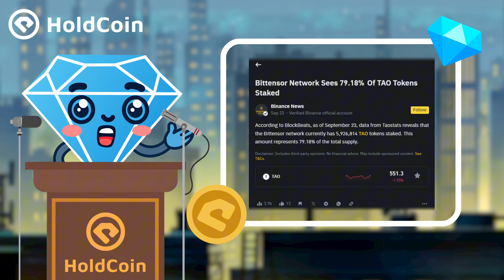79.18% of TAO tokens staked on the Bittensor network reveals investor confidence! (Sept 26 2024)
"On the Bittensor network, 79.18% of TAO tokens, totaling 5,926,814, have been staked. This demonstrates users' strong trust in the network and confidence in long-term investments. The high staking ratio not only enhances the network's security but may also impact the market liquidity and price of TAO."